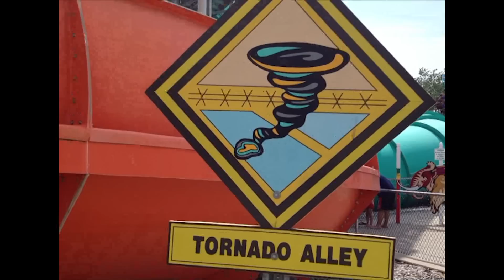Funtown Splashtown USA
Monday, June 23, 2012  company outing at the waterpark